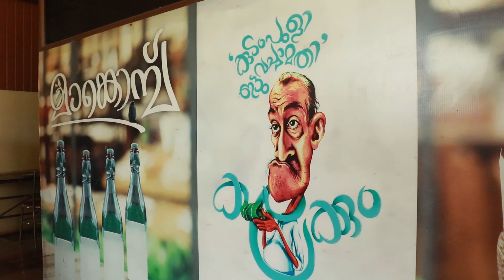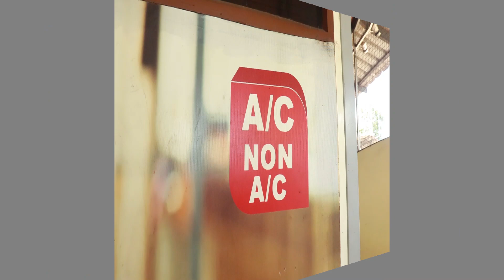മാങ്കോമ്പ് ഷാപ്പിലെ അടിപൊളി മീൻ മുളകിട്ടത്.... | EDAKADATHY | ALAPPUZHA | EP 27| SHAPPILE RUCHI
ANCHORS                                           : RAJESH PANAVALLY & JASMINE
CAMERA                                             : PRASANTH NOORANAD
COORDINATION & EDITING             : SUNIL CHITRAM
ADDRESS : CCP9+4RW, Mancomp - Champakulam Rd, Kuttanad Taluk, Kerala 688503